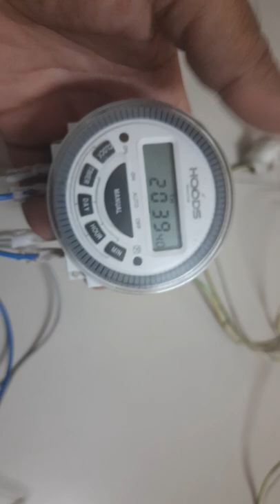Automatic watering garden, balcony or terrace garden plants.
Not at home. no problem. water your plants automatically. with AC electric supply setup just in 1000 rupees.

will share working model in next video. almost three years used.